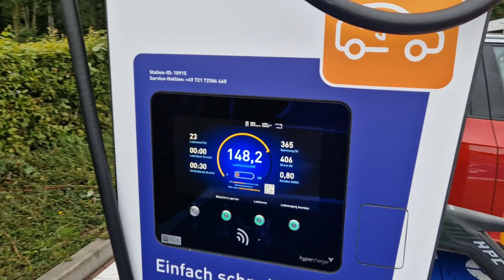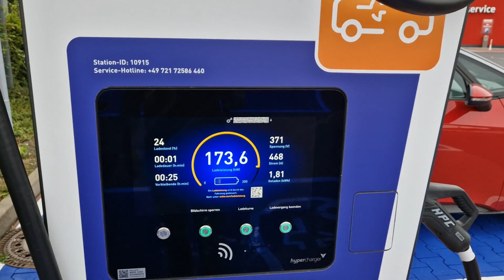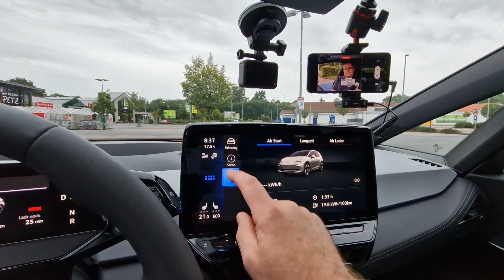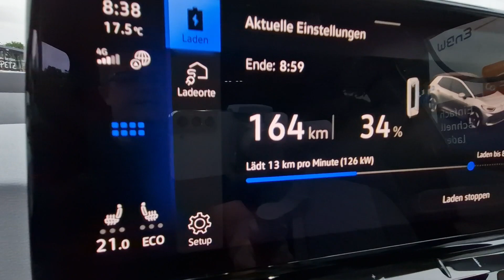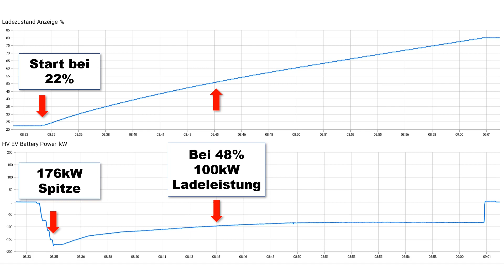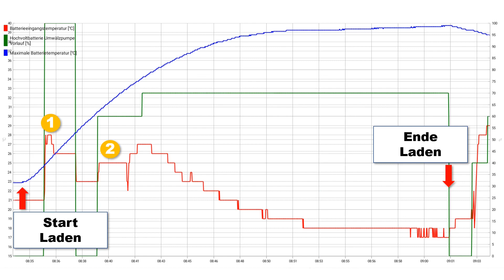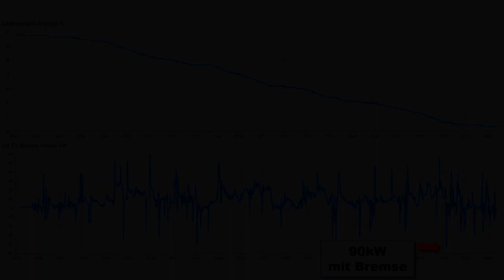Volle ID.3 Power am EnBW HPC? Erstmal auf die Autobahn zum Warmfahren....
Einmal 173km Autobahn zügig (Bonn - A61 - B256 - A3 - Hennef) und dann Laden - was kann der aktuelle elektrische Volkswagen ID.3 Pro S? Schaffen wir mehr als 170kW in der Spitze? Und reicht das Stück Autobahn aus, damit der Akku die richtige Temperatur für das Laden hat?

Außerdem erfahrt Ihr noch meine grundsätzlichen Eindrücke zur Autobahnfahrt mit dem ID.3, dem Travel Assist, dem assistierten Spurwechsel, dem Verbrauch,.

Fahrzeug: VW ID.3 Pro S Facelift, 77kWh Akku, 20Zoll Continental EcoContact 6, Software 3.5

Gefilmt und vertont mit:
Samsung S22 5G
Samsung S10e
GoPro Hero 9
Rollei Steady Butler